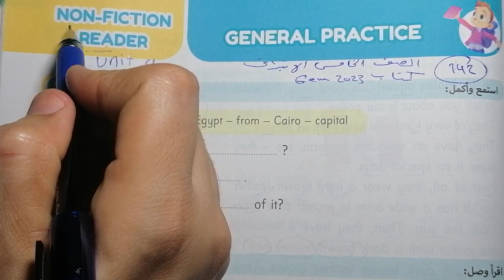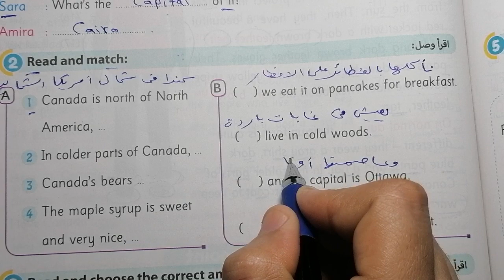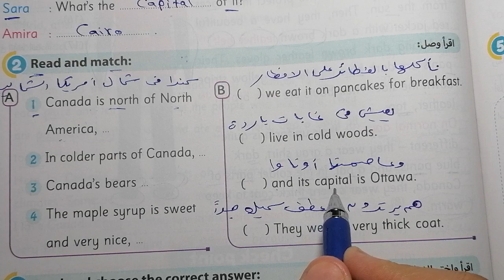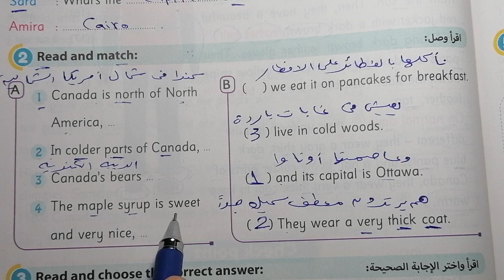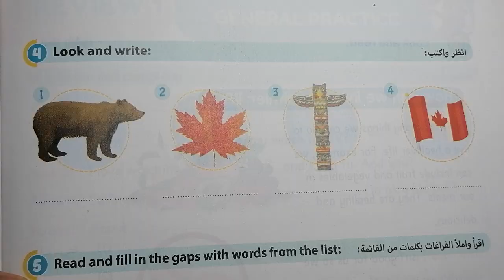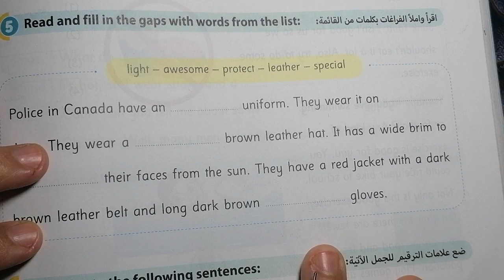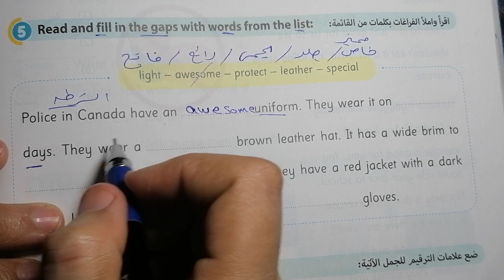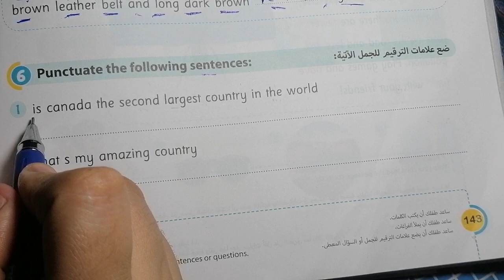حل صفحة 142، 143 من كتاب Gem 2023 انجليزي الصف الخامس الابتدائي الوحده الثالثه Non _Fiction Reader 🌷